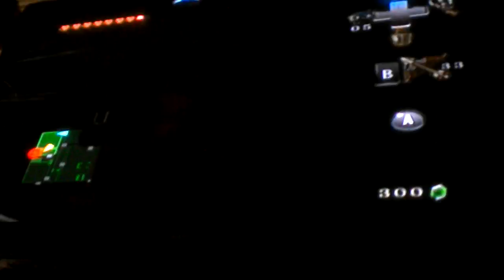Legend of Zelda: Twilight Princess-We Came in Like a Wrecking Ball (Part 12)